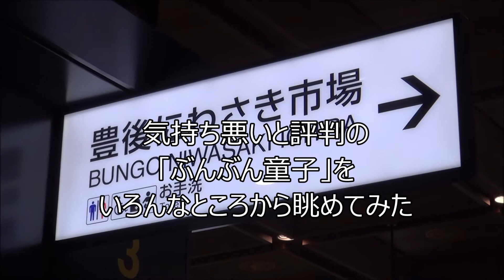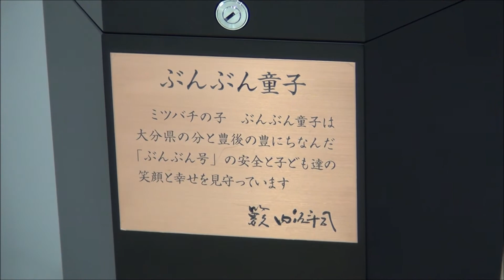【続報】評判の「ぶんぶん童子」をいろんなところから眺めてみた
大分駅に出現した「ぶんぶん童子」を、いろんな角度から眺めてみました。
今回は、ある点に注意して撮影しました。そのある点は、この動画の中でも紹介しています。
写り込みの少ないレビュー動画をどうぞ。